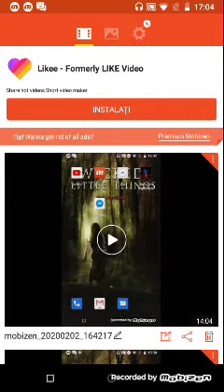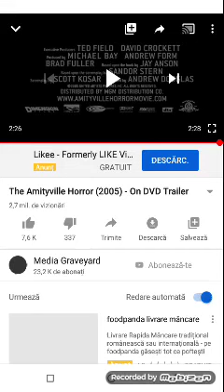THE Amityville horror 2005 trailer films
Amityville 2005
Urmăriți filmul amityville ce-i care n-au văzut filmul amityville